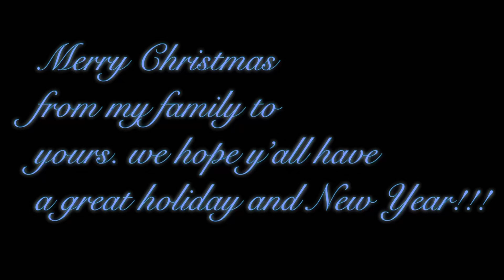Merry Christmas everyone!!!